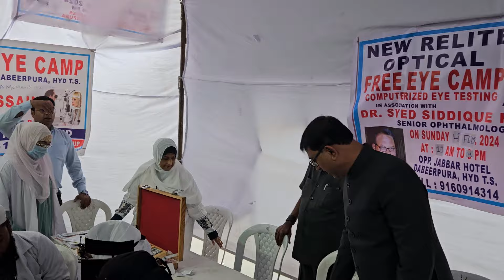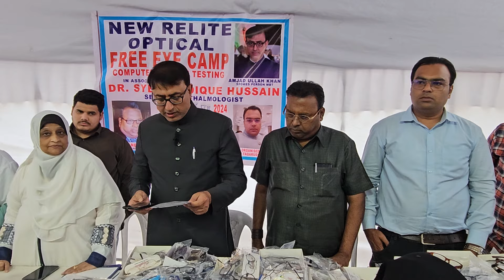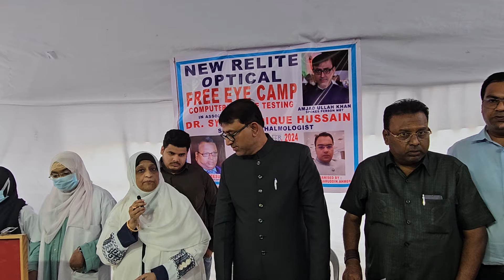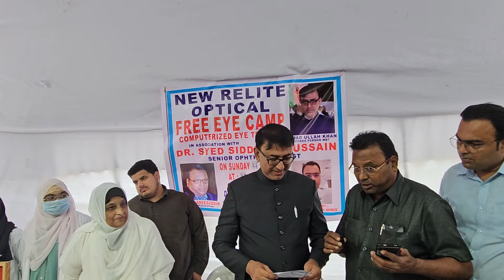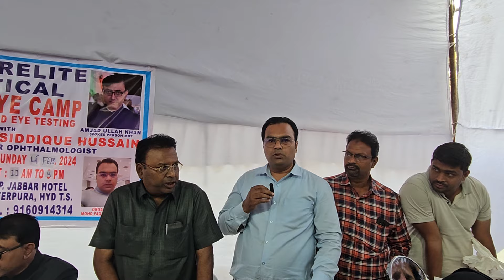Free Eye Testing Camp organized by Wana Momin's Hospital & New Relite Opticals.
Free Eye Testing Camp inaugurated by Amjed Ullah Khan organized by Wana Momin's Hospital & New Relite Opticals:

Amjed Ullah Khan (Spokesman) MBT inaugurated free eye testing camp which was organized by Wana Momin's Hospital and New Relite Opticals in which free computerized eye testing was done and medicines were also given free.Their was a special testing done for minor children's also.Those who needed spectacles 50% discount was given on frames and glasses.

Dr Nizam Khusro Wana owener of Wana Momin's Hospital, Nagabowli Dabeerpura is daughter of founder of Momin's High School and his team Dr Siddiqui Hussain, Dr Amtul Ayesha, Dr Afreen, Dr Mohammed Waseem Uddin took part in this camp.

This is the second free eye testing and fifty percent discount on spectacles camp being organized by Anees Uddin Saudager and Mohammed Faqruddin Ahmed oweners of New Relite Opticals, Dabeerpura in which total 1200 patients were screened till now including many minor children's.